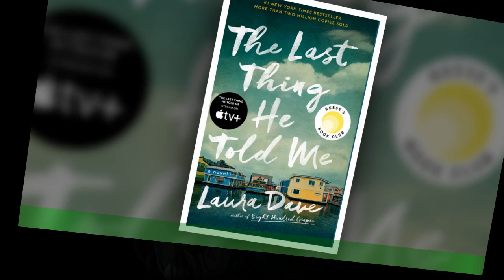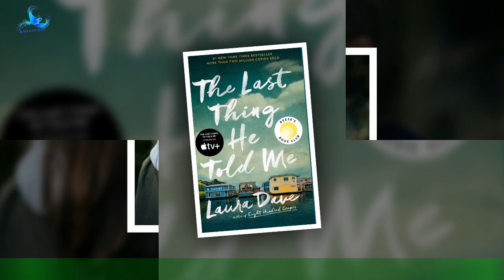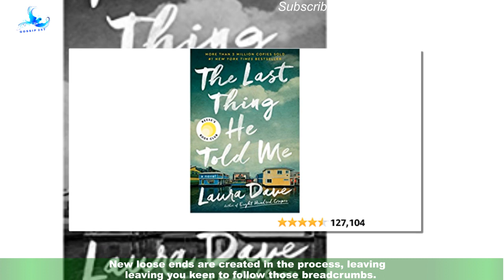The Last Thing He Told Me review: Garner leads Apple's top tier drama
What if the person you loved most in this world disappeared without trace, leaving a handwritten note,a bag of cash, and a simple request conveyed in two words? The Last Thing He Told Me,which premieres on Apple from 14 April, answers that exact conundrum on its way to creating a top tier character driven drama.